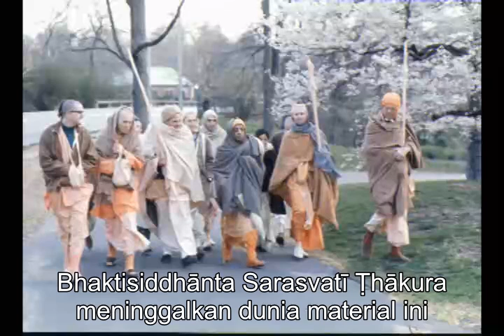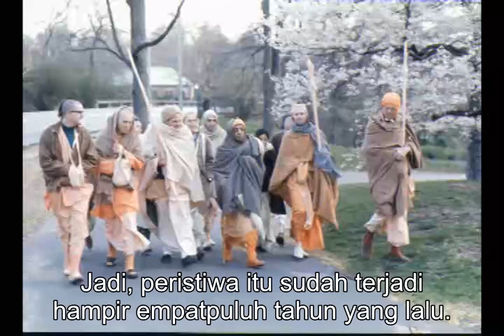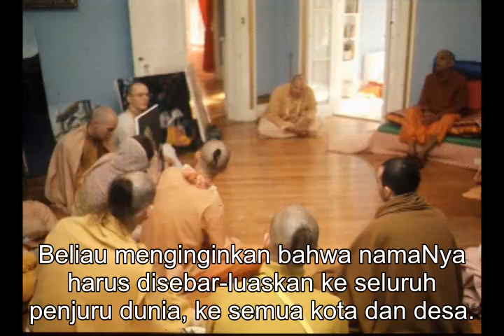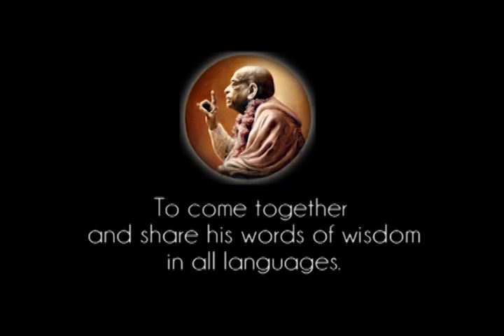Prabhupada 0841 Secara Spiritual Tidak Ada Perbedaan Antara Kemunculan Dengan Kepulangan